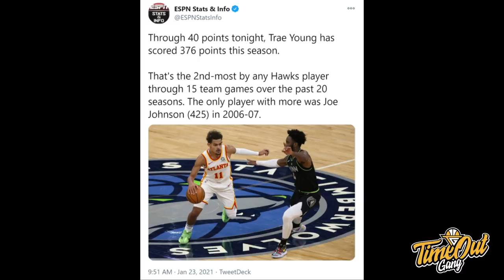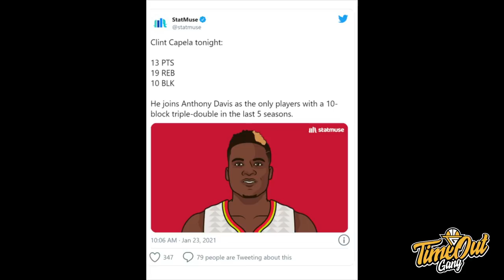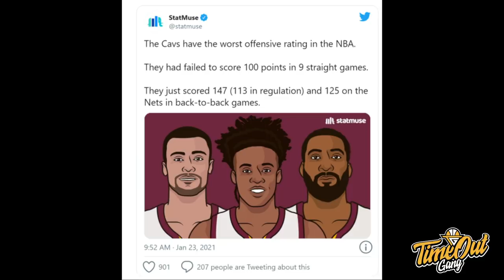Time Out 23 Jan 2021: Hawks Kembali Seperti Playoffs Contender // Saatnya Panik Untuk Brooklyn